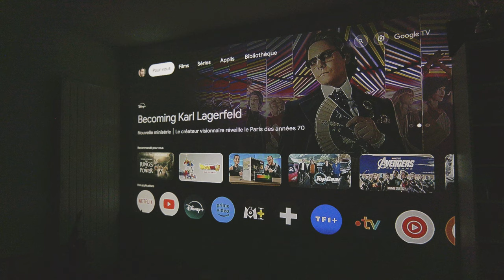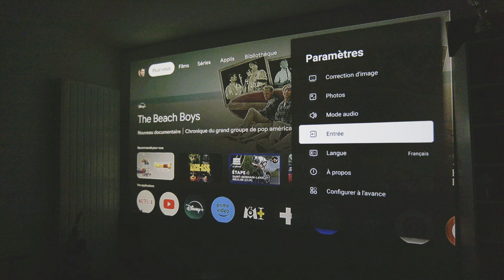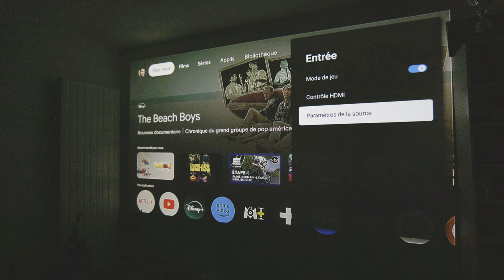Wanbo Davinci 1 Pro : excellent pour débuter ! [Test]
00:00 Intro
01:10 Caractéristiques
05:09 Points positifs
05:17 Fonctionnalités
05:53 Réglage de l'image
07:15 Qualité de l'image
07:42 Connectiques
08:14 En jeu
09:04 Branchement d'appareil audio
09:24 Points négatifs
09:30 Le son
10:40 Le focus
11:14 Fait à chaque démarrage
11:39 Luminosité
12:20 Bilan
14:59 Outro